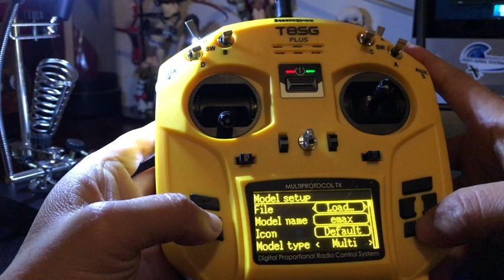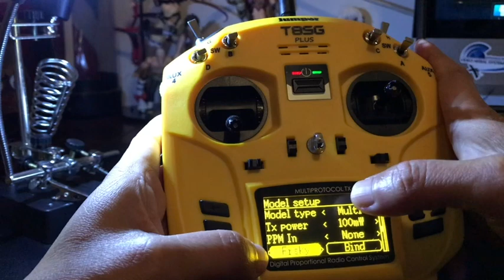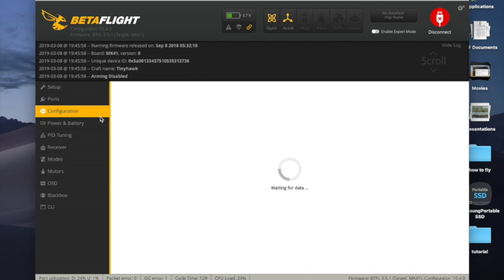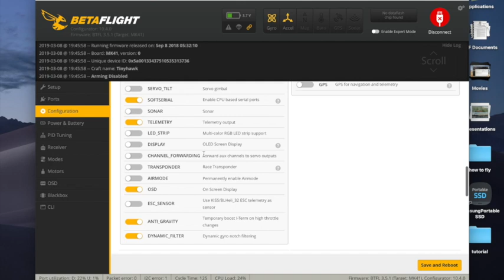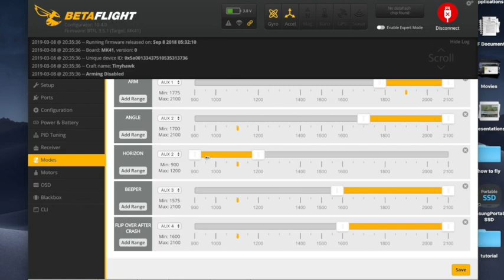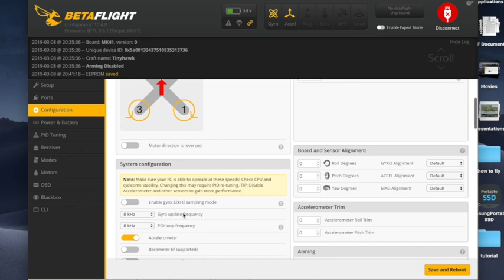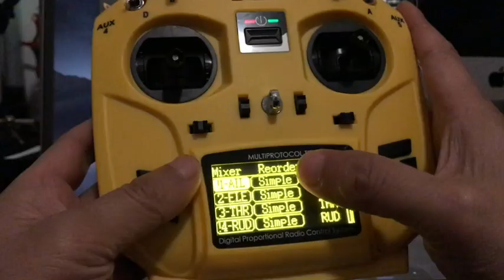Emax TinyHawk: Unboxing, Bind (with jumper T8SG) and Fly (Bahasa Indonesia)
unboxing: 00:15
binding: 01:40
setting betaflight: 03:40
flight: 07:40